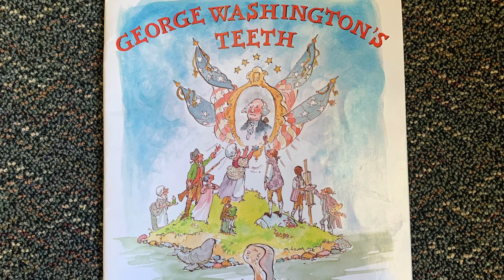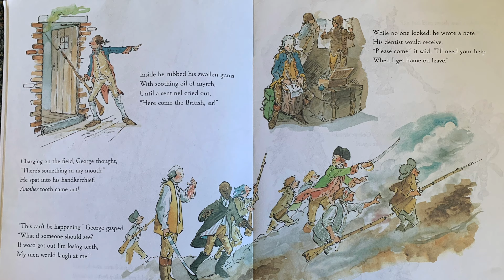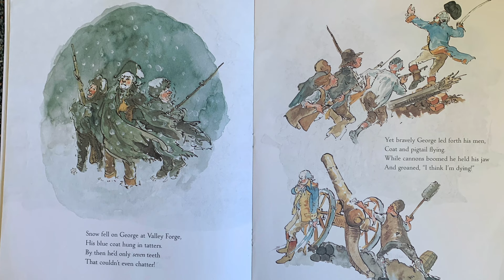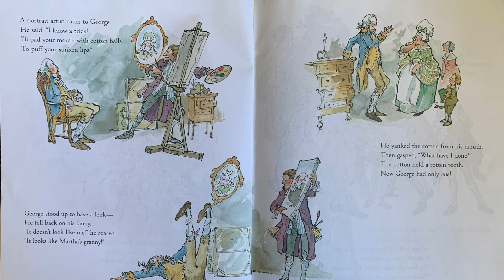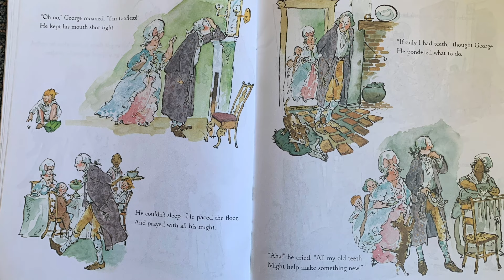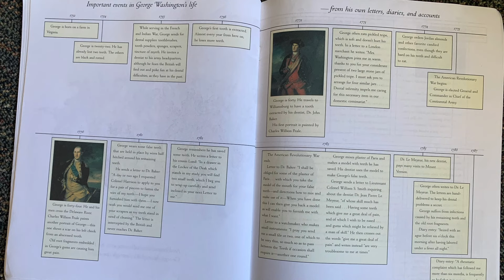Children's Book Read Aloud: GEORGE WASHINGTON'S TEETH by Deborah Chandra and Madeleine Comora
George Washington is mostly known for being the first President of the United States of America, but did you know that he was also known for losing all of his teeth? How did we come to know this man with a beautiful set of pearly whites? Read to find out!

GEORGE WASHINGTON'S TEETH
Written by Deborah Chandra and Madeleine Comora
Pictures by Brock Cole

Please support the authors and publishers of the books I read by purchasing your own copy for your classroom or home library!

Welcome to "Read! with Miss K", where I read children's books aloud for the education and entertainment of young children. There will be a wide selection of books for children pre-school age all the way through middle and upper Elementary age levels. Teach, Reach, and Celebrate Learning aims to help families and their children celebrate the joy that comes from reading and continuous education!